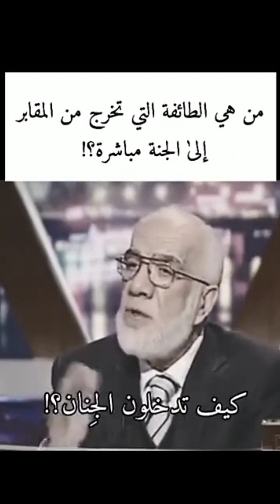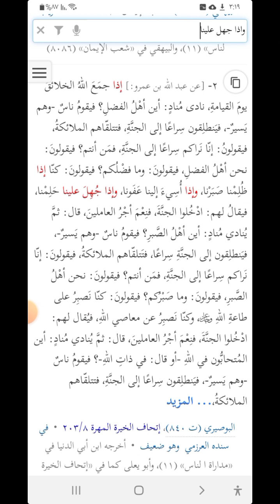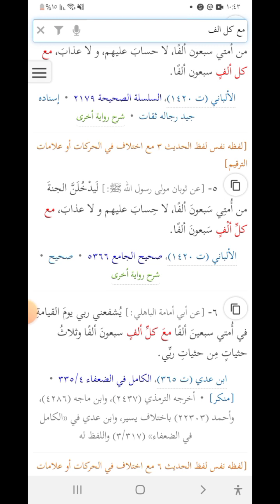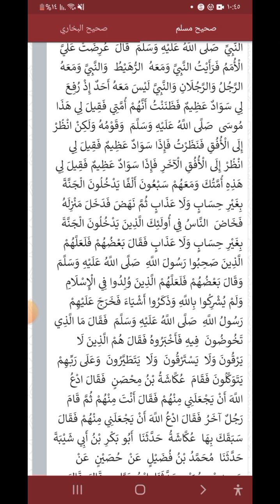من هم الذين يدخلون الجنة بغير حساب من امة الاسلام؟ وكم عددهم؟ وما هي صفاتهم؟ وهل الصابرون منهم؟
بدائع الوصول الى امهات الاصول 54